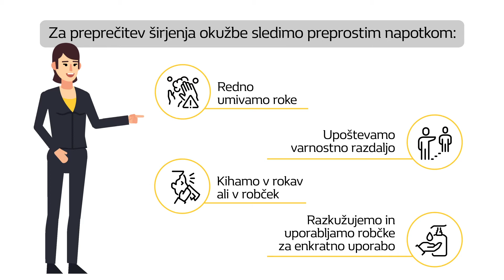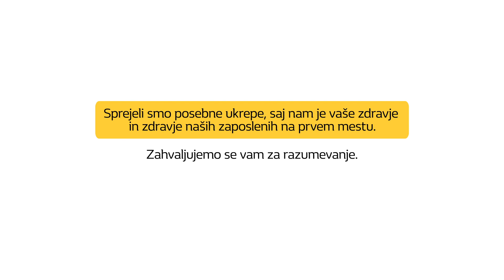Covid-19 informacije o servisih in salonih - Renault Slovenija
Dragi naši, tukaj smo za vas! 🤗 Zavedamo se, da je za marsikoga kljub razmeram brezhibno delujoč avto nujen. 🚗 Zato smo v naših salonih in servisnih delavnicah prilagodili način dela in se tako poskusili kar se da približati vašim potrebam. Poglejte, kakšne ukrepe smo sprejeli v skrbi za vaše in naše zdravje, ki je vedno na prvem mestu. 💛
Preverite našo ponudbo iz udobja domačega kavča in se na servis naročite kar preko spleta: ➡️

=== Naroči se na naš kanal in bodi o novostih obveščen/a med prvimi ===